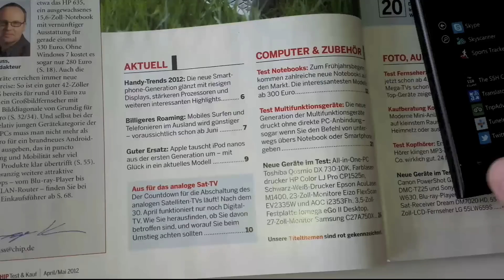Microsoft Translator on Nokia Lumia 800 Windows Phone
Traducere automata a unui text din limba germana, preluat cu camera foto de pe Nokia Lumia 800, in romana folosind Microsoft Translator.